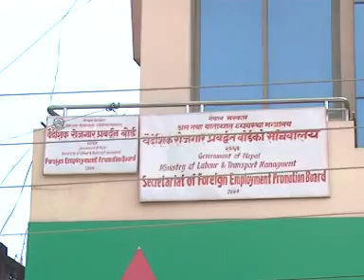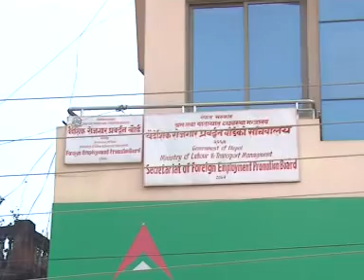Pidit Nepali Women